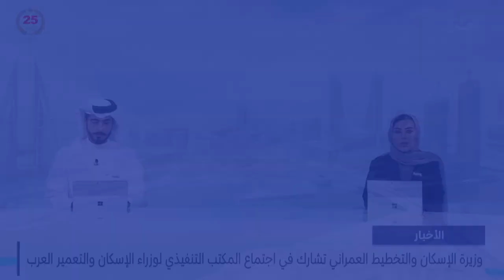البحرين مركز الأخبار : وزيرة الإسكان والتخطيط العمراني تبحث سبل تعزيز التعاون مع نظيرها المصري